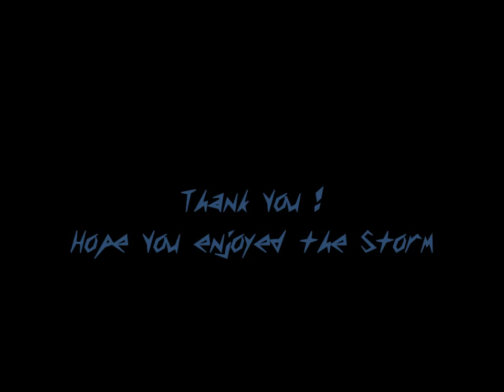NightStorm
Tonight's Thunderstorm. A real Kitten of a Storm, but Every Thunderstorm to me is Enjoyable. I LOVE the Rain! :)